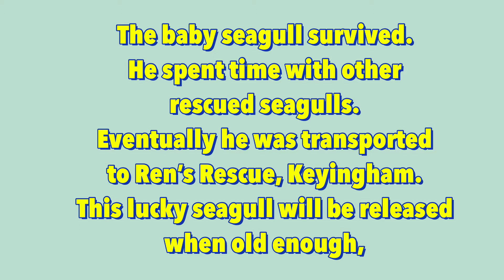Helping a Baby Seagull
When Dave rescued the seagull, he stayed overnight at the Kay residence!  The bird was too young to survive alone.
Next morning the baby seagull was taken to a place that offered him survival and a future.  Did the baby seagull survive? And where can you take birds and wildlife in  East Yorkshire?
& Withernsea Community District & Community News.